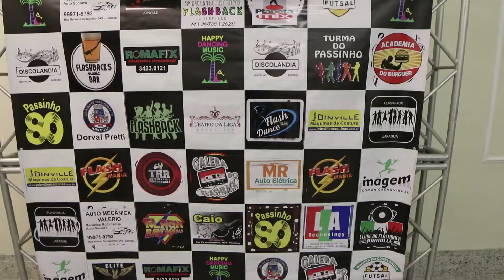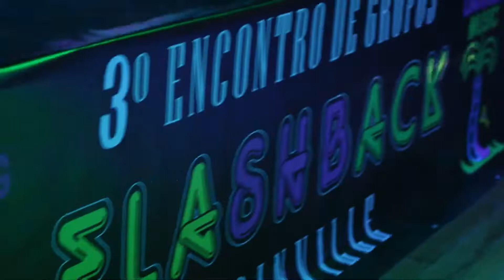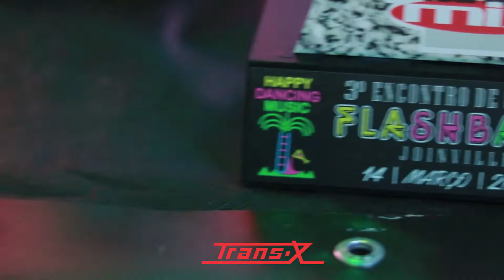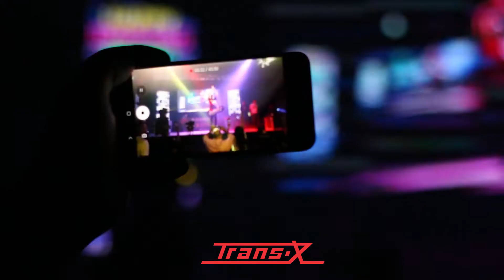3º ENCONTRO DE GRUPOS DE PASSINHOS DE FLASHBACK DE JOINVILLE E REGIÃO.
MAIS UM EVENTO QUE FOI UM SUCESSO DA HAPPY DANCING MUSIC, NESTE TIVEMOS A PRESENÇA INTERNACIONAL DO CANTOR PASCAL LANGUIRAND (TRANS X) EM SUPER SHOW.